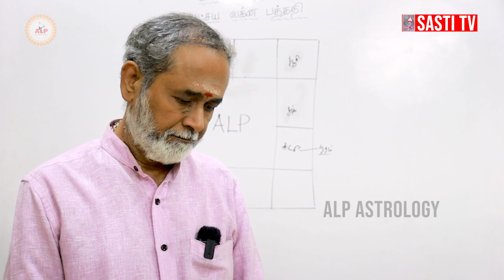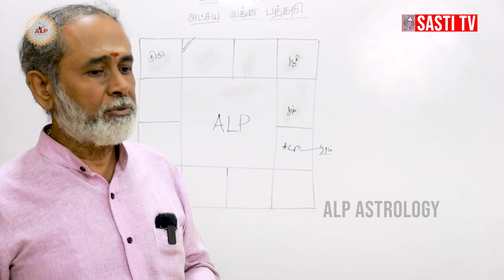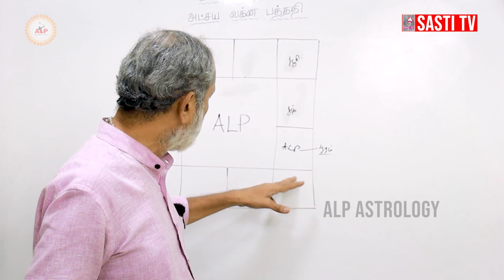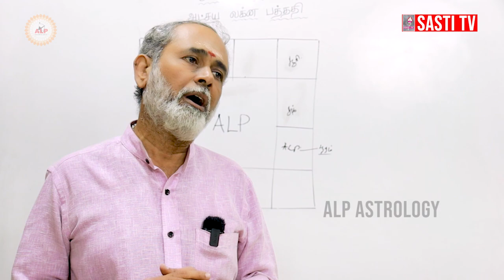Business விஷயங்களில் சாதிக்கவேண்டுமா ?